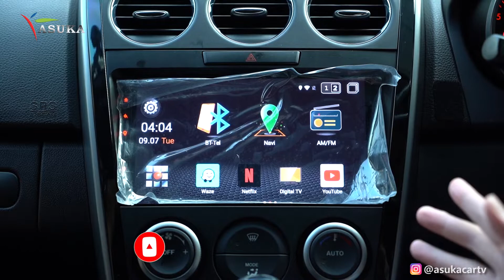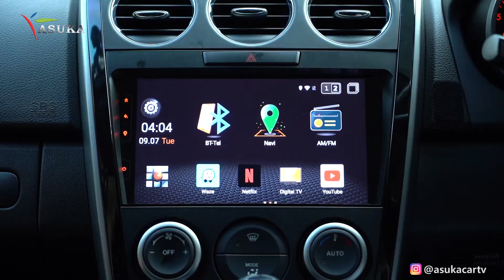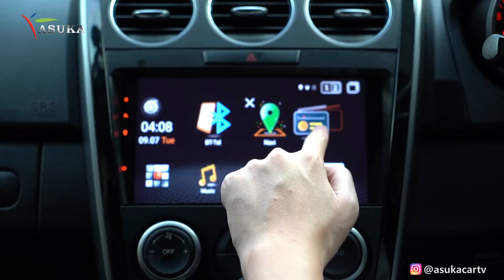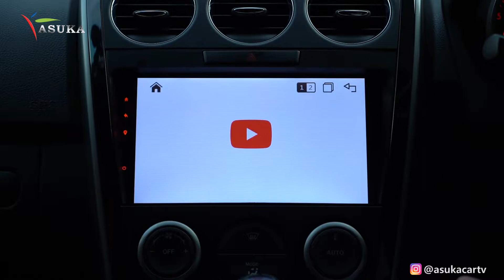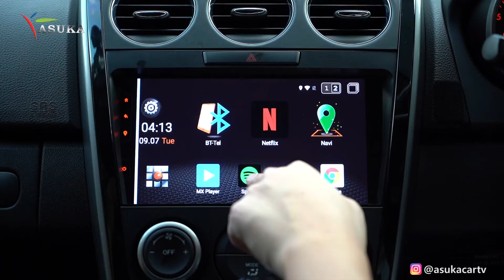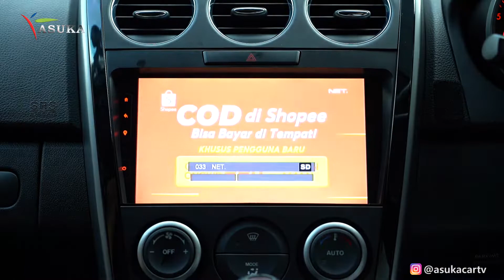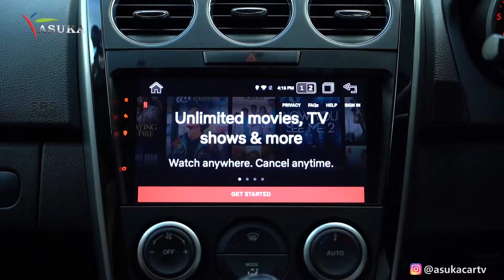Upgrade Audio Mazda Sound Quality pasang Headunit Android Asuka BM-Seri 2 | Headunit Suara Bagus?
Upgrade audio Mazda CX7 Sound Quality pasang Headunit Android Asuka BM-Seri 2 | Headunit Audio Mobil Terbaik Suara Bagus?

Di video kali ini, kita review headunit android premium. Headunit Asuka BM-209 dan Asuka BM-210 adalah Headunit terbaru 2021. Headunit sound quality terbaik ini memang memiliki fokus untuk memberikan kualitas audio terbaik. Kualitas suara terbaik memberikan pengalaman seperti mendengarkan Live Concert di mobil, suara jernih banget, instrument lebih pure, tatanan suara lebih hidup.
Mazda CX-7 ini selain upgrade headunit juga upgrade audio simple, tapi dapat menghasilkan kualitas audio bagus.
Headunit Android canggih ini memudahkan kita dalam hal hiburan, karena dapat mendengarkan musik online, menonton video online, serta bisa nonton netflix di headunit. Headunit Android Mirror Link juga memudahkan kita melakukan koneksi Layar Smartphone Mirror ke Headunit. Cara pasang headunit mudah, tidak merusak kelistrikan mobil, dan dengan pemasangan frame OEM Mazda membuat modifikasi mobil Mazda ini sangat rapi.
Headunit Asuka BM-Seri 2 ini memiliki ukuran 9inch dan 10inch, dan juga sudah termasuk TV Mobil Digital Tuner Asuka, Car TV Digital Tuner terbaik di Indonesia.

Headunit  layar besar berukuran 9inch atau 10inch dapat dipadukan dengan berbagai jenis mobil menggunakan Frame Headunit OEM.
Head unit Asuka dan Head Unit Mirai adalah Rekomendasi pilihan head unit Android terbaik untuk semua mobilmu. Percayakan In-Car Entertainment kepada kami. Paket Head Unit dan Kamera Mundur AHD juga bisa menjadi pilihan terbaik. Paket Audio Mazda CX 7 wajib pakai headunit canggih ini. FIX Headunit Android Terbaik Spesifikasi dan Headunit Suara Terbaik!